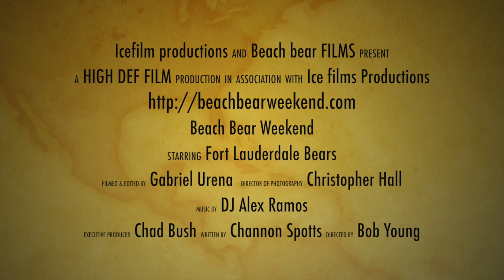Beach bear weekend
BeachBear Weekend 2014, we continue to see exceptional growth in attendance, anticipation and general word of mouth demonstrated by our strong presence on social media outlets such as Facebook , Twitter, Pintrest, and visitors to our website and register now at;

This year the host hotel is the Courtyard by Marriott Fort Lauderdale Beach. This is our third consecutive year with them as our host and they love the bears! This year Courtyard is offering a special room upgrade for those who reserve a room prior to March 31, 2014. Visit the "Travel" page on this site to learn more about this special and reserve your room today for BeachBear Weekend. Stay and play where the bears are!